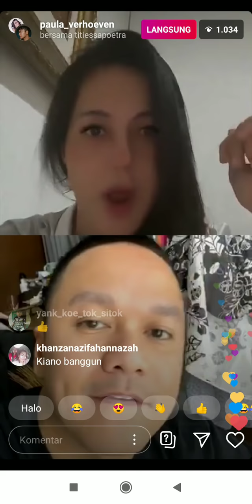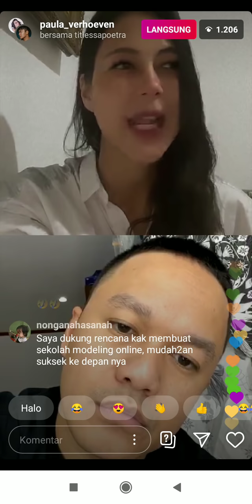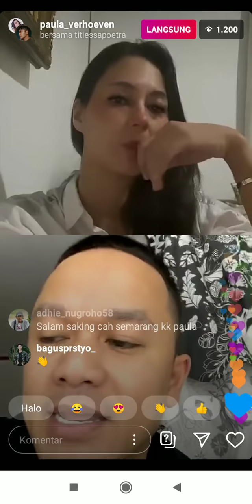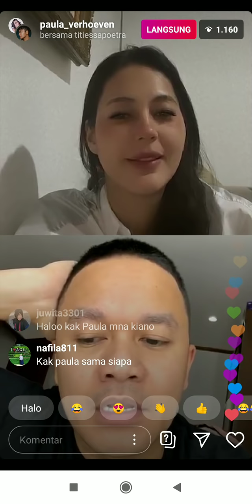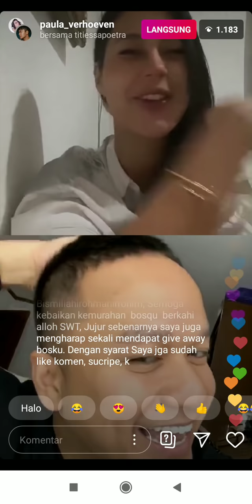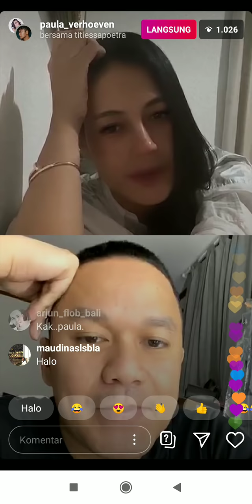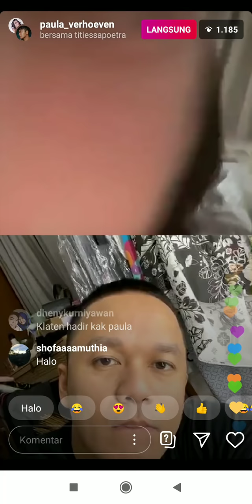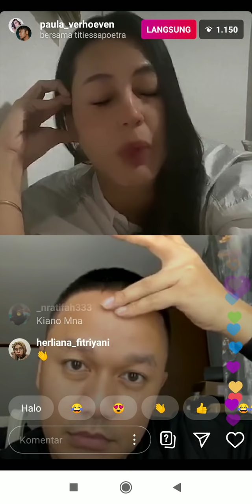Ngobrol Bareng Paula - Pengaruh Digital Di Era Sekarang